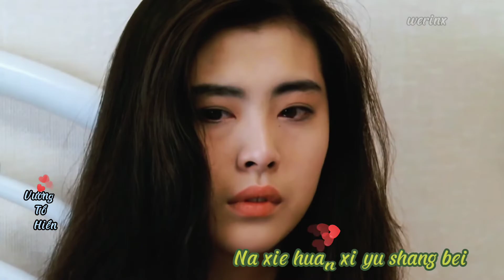Mỹ nhân Hong Kong Thập niên 90 - {Vương Tổ hiền}{王祖賢} [MV] : 卡拉永远OK - Đàm Vịnh Lân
°Tên : Vương Tổ hiền/왕조현/ジョイウォン/王祖贤/王祖賢/Joey Wong/Joey Wang
°Bài hát : 卡拉永远OK/Qia La Yong Yuan Ok(Future Underworld Mix) - Đàm Vịnh Lân Alan Tam/谭咏麟
°Phim liên quan
 1984 Năm nay ven hồ sẽ rất lạnh /Lake Spirit/ 今年湖畔會很冷 :Diệp Kim Cang
1985 : Thiên Quan Tứ Phú/ How to Choose a Royal Bride/ 天官賜福 : Tony Liu Lương Gia Nhân, La Liệt
1985 : Working Class /打工皇帝 Từ Khắc  Ngô Mạnh Đạt, Hứa Quán Kiệt
1985 :Tạm biệt 7 ngày tình /Let's Make a Laugh II/ 再見七日情 Alfred Cheung Trương Quốc Trụ, Nhĩ Đông Thăng, Từ Cẩm Giang
1986 :Ma nhập hồn/ The Ghost Snatchers/ 俾鬼捉/ Lam Nãi Tài Vương Tinh, Phùng Thối Phàm
Ngẫu nhiên Last Song in Paris 偶然 Sở Nguyên Trương Quốc Vinh, Mai Diễm Phương
1986: Tâm động /Walking Beside Me /心動 /Trình Phương Thạch Tu, Giang Hiển Dương, Bào Khởi Tịnh
1986 :Nghĩa Cái Vân Thiên/ A Hearty Response/ 義蓋雲天 Norman Law Châu Nhuận Phát, Trịnh Tắc Sĩ
1986:Hai người có tướng giết vợ/ 100 Ways to Murder Your Wife/ 殺妻二人組 : Kenny Bee Châu Nhuận Phát, Mai Diễm Phương, Chung Trấn Đào
1986: Phích lịch đại lạc bá/Sĩ quan Tuba Where's Officer Tuba? 霹靂大喇叭: Philip Chan Hồng Kim Bảo, Trương Học Hữu, Khương Đại Vệ
1988: Thiện Nữ U Hồn A Chinese Ghost Story /倩女幽魂/ : Trình Tiểu Đông Trương Quốc Vinh
1987 :Vệ Tư Lý Truyền Kỳ /The Legend of Wisely/ 衛斯理傳奇 : Teddy Robin Địch Long,Hứa Quán Kiệt
1988  :Law or Justice? Law or Justice? 法中情 : Taylor Wong Lâm Tuấn Hiền, Tần Bái
1988 : Thành Thị Đặc Cảnh /The Big Heat /城巿特警: Đỗ Kỳ Phong, Từ Khắc Lý Tử Hùng
1988 : Nhật ký Đại Trượng Phu/ The Diary of a Big Man /大丈夫日記 :Sở Nguyên, Lý Tử Hùng, Châu Nhuận Phát
1988:Trường đoản cước chi luyến/Tình ngắn tình dài/ Fractured Follies/ 長短腳之戀 : Vương Chung Lợi Trí, Hoàng Triêm, Châu Nhuận Phát
1988 : Carry On Hotel/ 金裝大酒店 : Lưu Trấn Vĩ Trương Học Hữu, Trịnh Tắc Sĩ, Ngô Diệu Hán
1989 : Tiên Trong Tranh /Picture of a Nymph/ 畫中仙: Wu Ma Nguyên Bưu, Ngô Khải Hoa
1989 :Kinh hồn ký Deception /驚魂記: David Chung Lý Tử Hùng, Lâm Thanh Hà
1989: Thần bài/ God of Gamblers/ 賭神 :Vương Tinh Châu Nhuận Phát, Trương Mẫn, Lưu Đức Hoa
1989: Mr. Coconut/ 合家歡 Clifton Ko
1989: Sát thủ hồ điệp mộng/ My Heart is That Eternal Rose /殺手蝴蝶夢 : Patrick Tam Lương Triều Vỹ, Chung Trấn Đào
1989 : Tình yêu thời hiện đại/ Spirit Love/ 飛越陰陽界  :Ting Shan-hsi
1989 : Phan Kim Liên kiếp trước kiếp này  /The Reincarnation of Golden Lotus /潘金蓮之前世今生 : Clara Law ,Lâm Tuấn Hiền, Đơn Lập Văn, Tăng Chí Vỹ
1989 : Món quà từ thiên đường/ Gift from Heaven /打工狂想曲: Chin Wing Keung Nhĩ Đông Thăng, Trịnh Du Linh
1990 : Trò chơi gián điệp/ Spy Games/ 中日南北和 : David Wu Trần Huệ Mẫn
1990: Ác ma nghìn năm/ Demoness from Thousand Years/千年女妖 : Trương Học Hữu
1991 :Huyết tẩy hồng hoa đình/ An Eye for an Eye/ 血洗红花亭
1990: Point of No Return Point of No Return 都市煞星 Lai Ying Chau Trương Học Hữu, Đàm Diệu Văn
1991: Kẻ sát nhân lãng mạn[cần dẫn nguồn] Killer's Romance 浪漫殺手自由人 Phillip Ko
1990 :Thiện nữ U Hồn 2 /A Chinese Ghost Story II /倩女幽魂II/人間道 Trình Tiểu Đông Trương Quốc Vinh, Trương Học Hữu
Thần bài 2 God of Gamblers II 賭神道 Vương Tinh Trương Mẫn, Ngô Mạnh Đạt
1991 :Thiện nữ U Hồn 3/ A Chinese Ghost Story III /倩女幽魂III 道道道 : Trình Tiểu Đông Lương Triều Vỹ, Trương Học Hữu, Lý Gia Hân
1991: Ma họa tình /Fantasy Romance/ 魔畫情 :Taylor Wong Lương Triều Vỹ, Tần Bái
Truy nhật : A Chinese Legend /追日 : Hung Chuen Lau Trương Học Hữu, Trương Mẫn
1991: Thiên Địa Huyền Môn/ An Eternal Combat /天地玄門 /Shing Hong: Lâm Chánh An
1992 : Bố già Hồng Kông Hong Kong /Godfather /衝擊 天子 門生 :Cheuk Wing Ho Lưu Đức Hoa
1992 : Bá chủ bịp thành Casino Tycoon/ 賭城大亨之/新哥傳奇 : Vương Tinh Lưu Đức Hoa, Khâu Thục Trinh
1992: Bá chủ bịp thành 2 Casino Tycoon II 賭城大亨II之至尊無敵 Vương Tinh Lưu Đức Hoa, Khâu Thục Trinh
1993 : Âm dương pháp vương (Họa bì)/ Painted Skin /畫皮之陰陽法王 : Hồ Kim Thuyên Trịnh Thiếu Thu, Hồng Kim Bảo, Ngọ Mã
1993 : Miếu nhai thập nhị thiết/ The Prince of Temple Street /廟街十二少 : Chiang Ka Chun, Jeffrey Chiang Lưu Đức Hoa, Ngô Mạnh Đạt